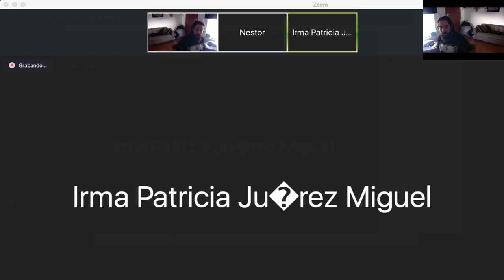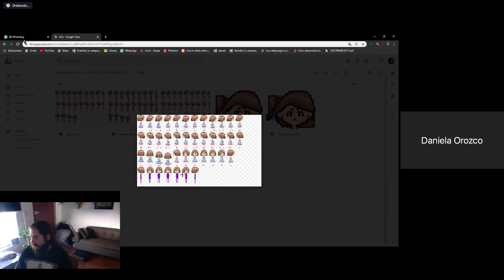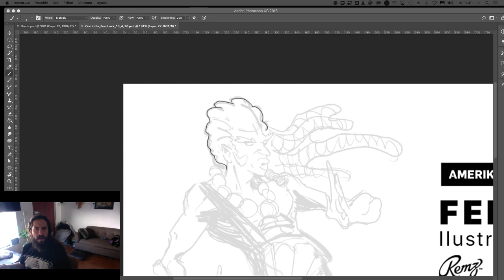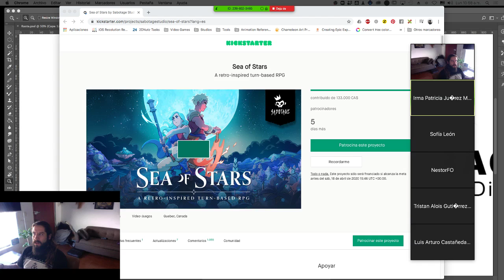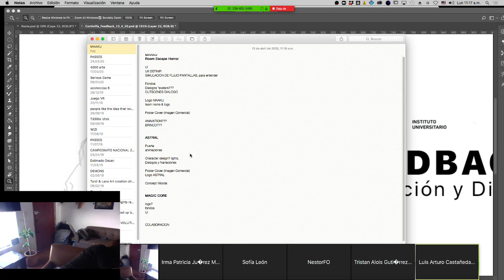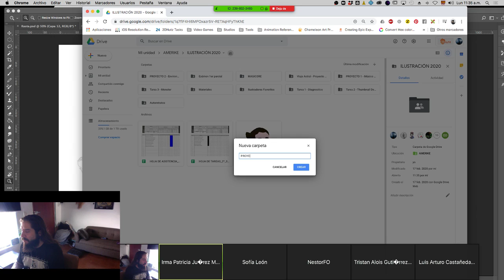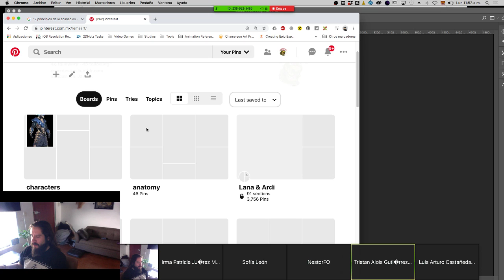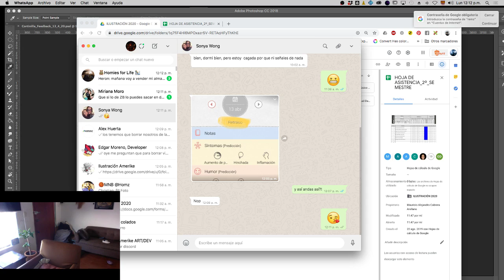Art Feedback Sesión 11 - 13.04.20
Hoy regresamos a clases después de unas vacaciones de semana Santa algo agridulces, por aquello de la cuarentena. Analizaremos los proyectos de Video Juego de los alumnos y buscaremos la forma de enriquecer los proyectos mediante nuestra intervención y retroalimentación